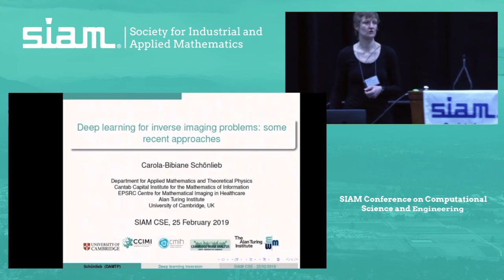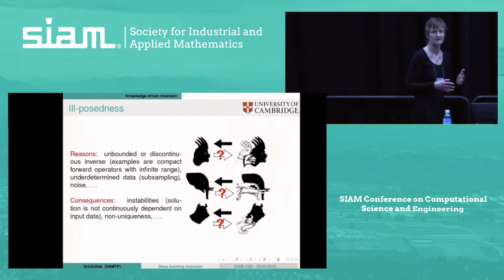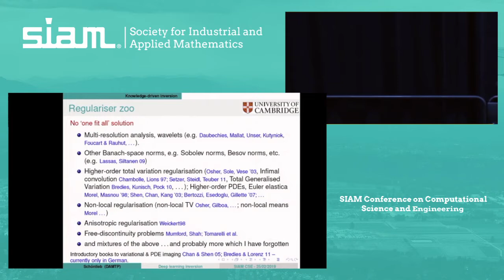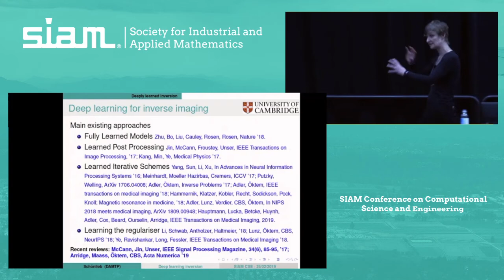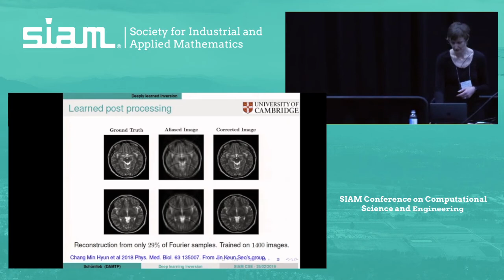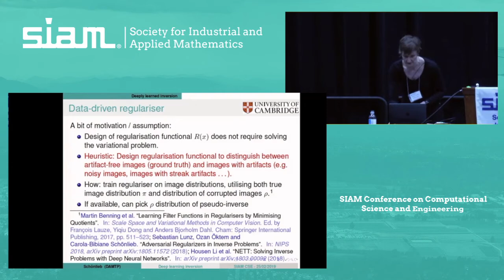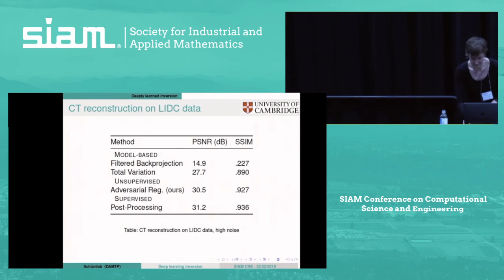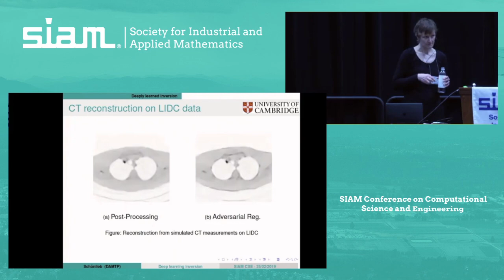CSE19 - Carola-Bibiane Schönlieb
In this video, Carola-Bibiane Schönlieb presents "Deep learning for inverse imaging problems: some recent approaches."